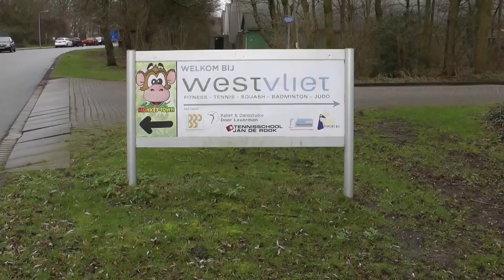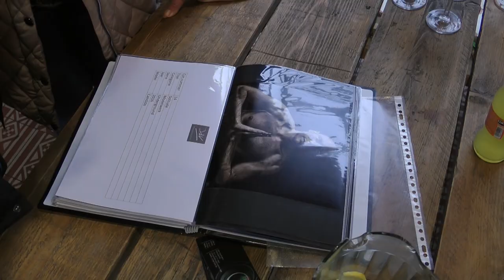Fototentoonstelling in Westvliet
Op zondag 13 januari 2019 is in de serre van Westvliet Fitness- & Racketclub een foto-expositie geopend van drie fotografen. George Gaiser, Ger ter Horst en Johan de Vos exposeren hun werk tot en met 28 februari. Ze zijn lid van de fotoclub Diafragma uit Leidschendam.

De foto’s variëren van natuurbeelden, landschappen, high speed fotografie tot abstracte verf- en lichtfotografie. Alle werken zijn te koop, voor meer informatie kunt u ook terecht op de website van de fotografen